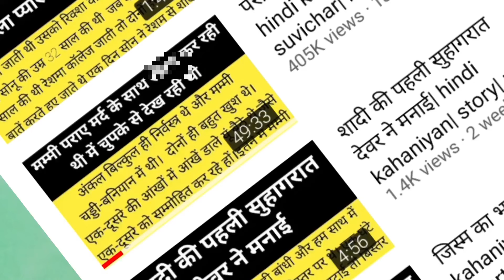ऐसा 😭 Story चैनल Monetize नही होगा || Story Channel Monetize करने का सही तरीका | Dehati ladka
😭 Story चैनल Monetize नही होगा || Story Channel Monetize करने का सही तरीका | Dehati ladka

Important Notes🔴

👉Video ko agar aap skip karke dekhenge to aapko kuch bhi smjh nhi aane wala hai.. isiliye Bina skip kiye pura video dekhe.. jo v smjhaya hu use ache se smjh kr hi apply kare 🙏

story video viral kaise kare
video viral kaise kare
story video par views kaise badhaye
story video viral
Hania voice ki tarah video viral kaise kare
how to viral video like hania voice
hania voice video viral kaise karti hai
story video viral trick
hania voice
hania voice video viral kaise kare
hania voice ki trah video viral kaise kare
haniya voice
story video viral kaise karte hai
story video kaise banaye
hania voice viral video
hania voice jaisi video kaise banaye
views kaise badhaye kahani video me
video viral kaise hota hai
Sani story
Sani story jaisa story kaha se laaye

hania voice jaisa story video kaise banaye

Follow Me On Other Social Media ❤️

Yadi aapko youtube se related koi bhi jankari chahiye to aap instagram par contact kar sakte hai .

Comming Soon.

🙏Dehati Ladka 🙏 ❤️
From - Uttar Pradesh ( INDIA )